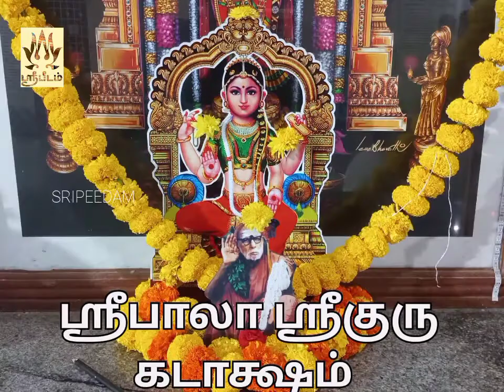Sembakkam Balaa Temple Navarathri Brahmotsavam 4th day Dharisanam 2022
SriBala Samasthanam Temple, Sembakkam, Thiruporur OMR